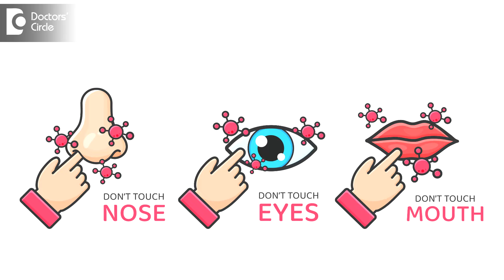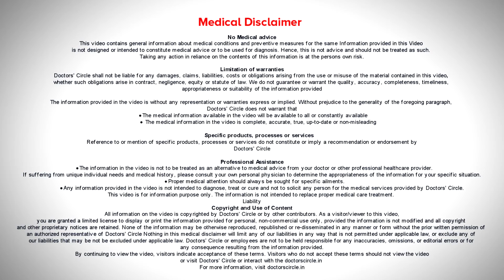COVID Spreading Through Air Conditioning. Is It True? - Dr. Surekha Tiwari|Doctors' Circle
Air Conditioning they do two things. First they cool the air around you.  Second they dehumidify the air around you. That is why they say AC room dehumdify the air around you.  So if  we  bring into focus  of a viral sickness virus   is between  the living   and the  non living  present in our  environment all the  time.  But a virus cannot damage us till it finds a host  cell. If host cell it find s a body in which it multiplies and products its impact.  When you are sitting  in a  closed environment, the number of  pores  or  spores of the  virus  will remain and  second if the air  is  extremely dry,  it will be easier  to contract  it through  your  respiratory  system.  So to say that an air  conditioning can give  you a virus  sickness, not true   but  a  viral sickness may  make  it more susceptible if  you are in an AC  environment  all the  time, it is  very  true.   So you must use your Air Conditioning to   the best    advantage of your sickness.  Being  in an  AC environment all the time  and not  at  all airing the  room in non  AC  hours  and  not  making sure that  all your  upholstery is   not  regularly  fumigated are  contributory factors .  Right  now why  COVID is in the news is the proportion of  the  is  virus  in the air  is  very  high. So a little small use or a little  small segment  can make  it  more susceptible for  you. So of  you can use  your AC intelligent  and if you  can use it  in a  timed way, you  can make sure  that after the AC is switched   off, the  room is ventilated. Then there can be a fine balance between comfort and caution.